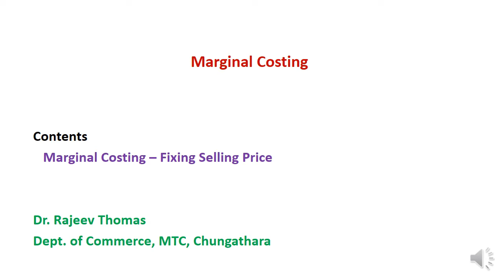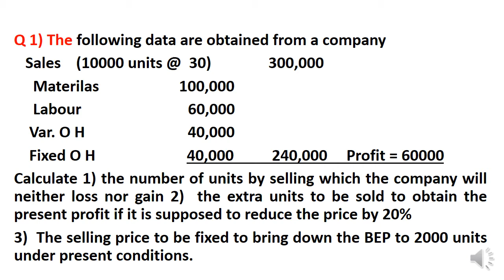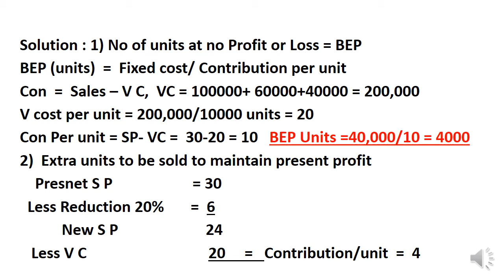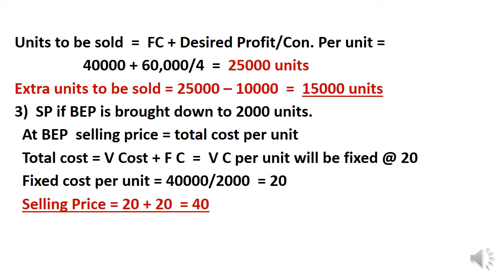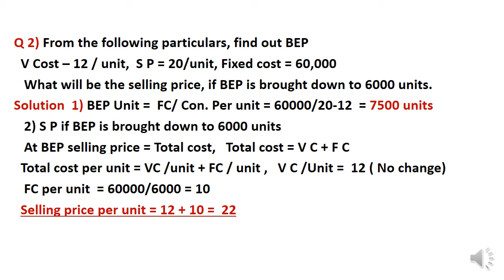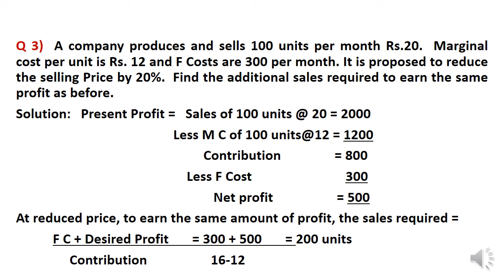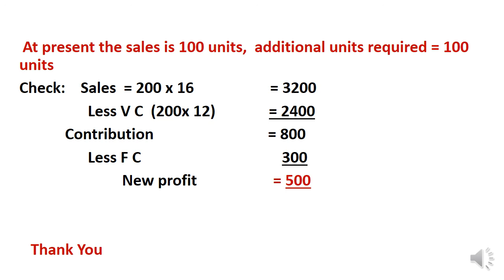Marginal Costing - Applications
Fifth Sem B Com, University of Calicut